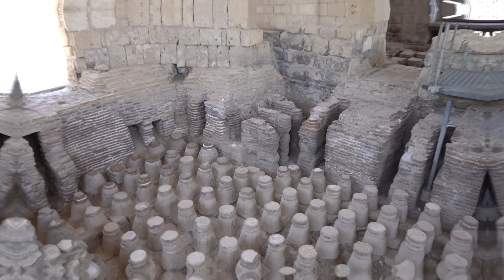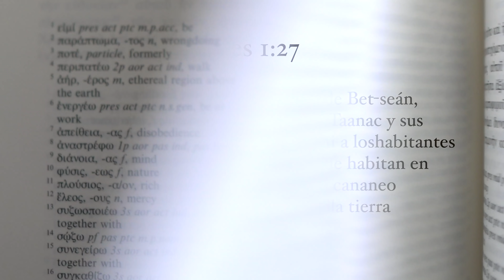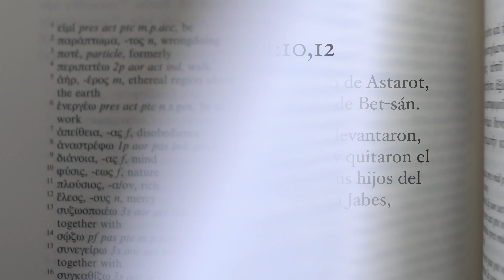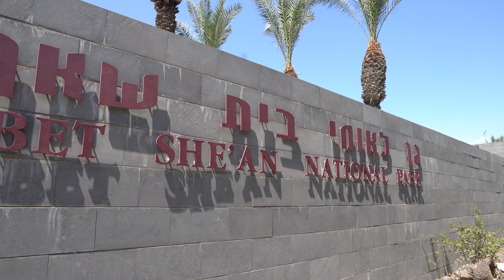El Lugar Donde el Cadaver del Rey Saúl fue Colgado | DECAPOLIS 4K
EPISODIO 3
Bet She'an es una de las diez ciudades de la Decápolis y está situada en el valle del Jordan.

Los orígenes de esta ciudad se remontan a la era calcolitica pero su florecimiento fue en la época egipcia. Esta ciudad es mencionada en la Biblia como una de las ciudades que los israelitas no lograron conquistar al llegar a la tierra prometida.

En los muros de esta ciudad los cuerpos asesinados de el rey Saúl y sus hijos fueron puestos y posteriormente recuperados por los valientes de David.

Siglos después está ciudad cambio su nombre a Escitópolis bajo  en el periodo Helenistico. En el Nuevo Testamento en el relato del endemoniado gadareno, narran que el hombre que estaba endemoniado después de ser liberado de una Legión fue por toda la Decápolis a contar cuán grandes milagros Jesús había hecho en su vida.

Los hallazgos arqueológicos tan bien conservados de Bet shean hacen de esta ciudad una verdadera joya de Israel. ¡No te pierdas este recorrido en el tiempo, donde la Biblia toma vida!
Un poquito sobre nosotros...
Somos Hugo y Areli, decidimos mudarnos a Israel hace unos años y al nacer nuestros hijos aquí  hicimos de Israel nuestro hogar. Nuestra pasión es mostrar lo mejor de Israel con todos ustedes y compartir más sobre la historia, cultura, geografía y sociedad de Israel como también de otros países de medio oriente. Viaja con nosotros y exploremos juntos la belleza de esta tierra.

Agradecemos mucho tu ayuda para continuar haciendo estos recursos para todos ustedes.